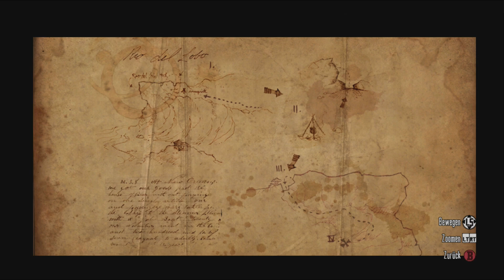Red Dead Redemption 16 West Dickens Schnapsideen